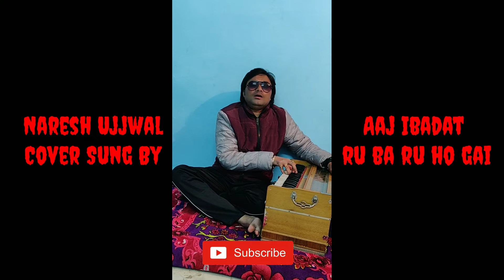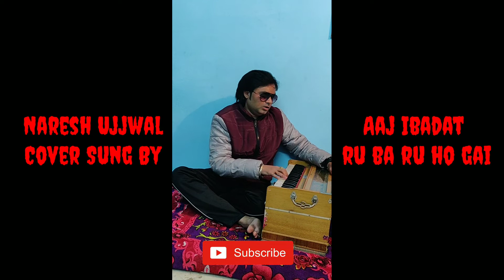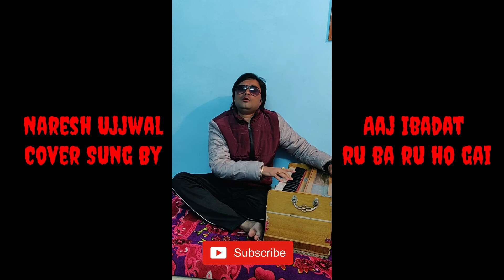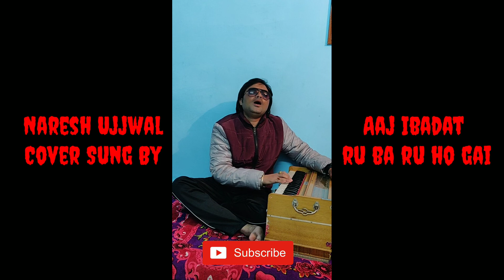Aaj Ibadat ll Cover Sung By ll Naresh Ujjwal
Movie= Bajirao mastani, Singer= Javed Bashir
Music= Sanjay Leela bansali, lyrics= A.m turaz